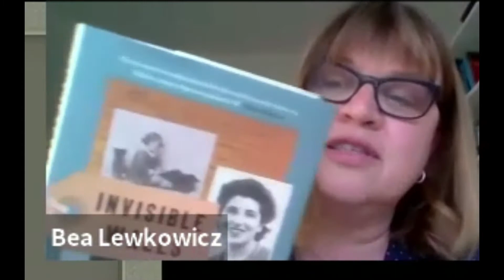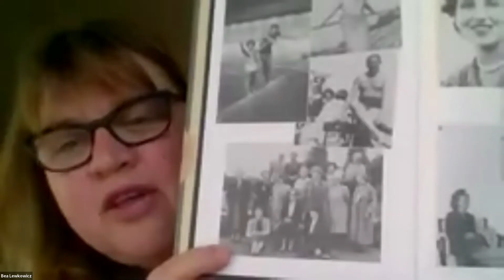AJR Book Club: 'Invisible Walls' with Hella Pick CBE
22 March 2021

Journalist and Kindertransportee Hella Pick CBE in conversation with Dr Bea Lewkowicz about her new book, Invisible Walls.

A trailblazer for women in journalism, Hella Pick arrived in Britain in 1939 as a child refugee from Austria. Over nearly four decades she covered the volatile global scene, first in West Africa, followed by America and long periods in Europe. In her thirty-five years with the Guardian she reported on the end of Empire in West Africa, the assassination of President Kennedy, Martin Luther King’s march from Selma to Montgomery, the Vietnam peace negotiation in Paris, the 1968 student revolt in France, the birth of the Solidarity movement in Poland, and the closing stages of the Cold War. A request for coffee on board a Soviet ship anchored in Malta led to a chat with Mikhail Gorbachev. A request for an interview with Willy Brandt led to a personal friendship that enabled her to come to terms with Germany’s Nazi past.

Her book is also a clarion call for preserving professionalism in journalism at a time when social media muddy the waters between fact and fiction, and between reporting and commentary.

INVISIBLE WALLS tells the dramatic story of how a Kindertransport survivor won the trust and sometimes the friendship of world leaders, and with them a wide range of remarkable men and women. It speaks frankly of personal heartache and of a struggle over her Jewish identity. It is also the intensely touching story of how, despite a gift for friendship and international recognised achievements as a woman journalist, a continuing sense of personal insecurity has confronted her with a series of invisible walls.